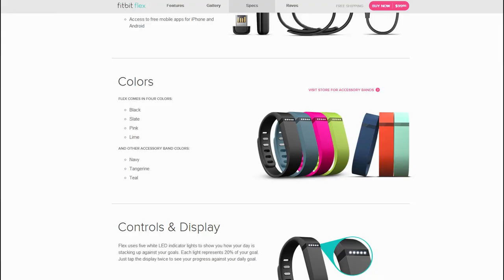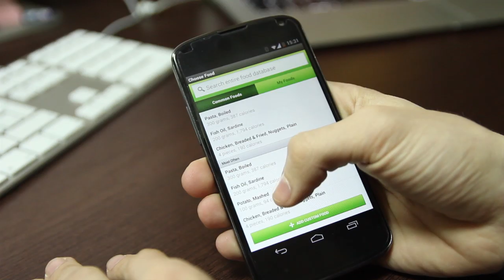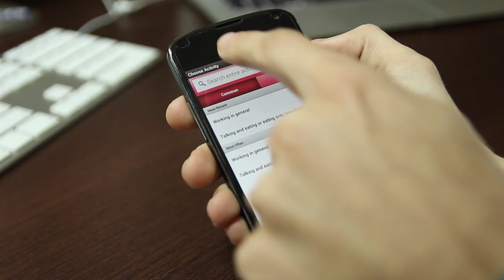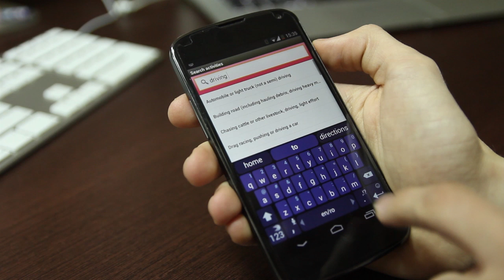7. FitBit Flex review - Află cum să faci fitness eficient!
Exclusiv în Laboratorul Darwin, testăm cea mai nouă brățară de la ww.FitBit.com - FitBit Flex! E mai ieftină și mai comodă decât FuelBand, dar oferă mai puține oportunități de monitorizare a activității zilnice. Ție care îți place?

Prezentator: Victor Țurcan (Pro Grafics)
Producător: Victor Nicolaescu (Pro Grafics)
Director de Imagine: Roman Sturza (Pro Grafics)
Product Manager: Alexandru Caraman (Darwin)
Coordonatorii proiectului: Vadim Buzdugan & Ion Botnaru (Darwin)